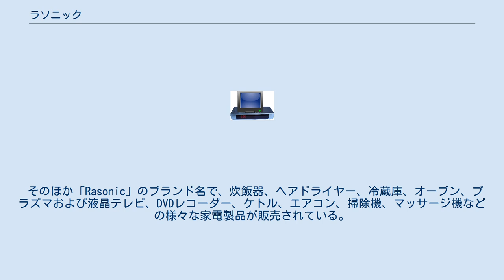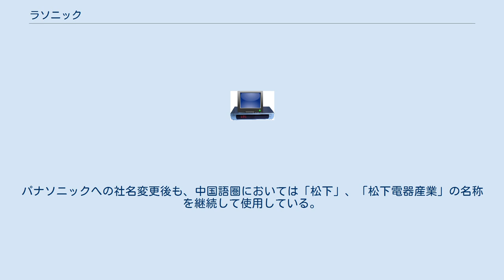ラソニック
「ラソニック」はパナソニックの商標の一つである Rasonic (ラソニック、中国語: 樂信牌)は、日本の大手家電メーカーパナソニックが、香港の関連会社である信興電工工程有限公司（SHUN HING ELECTRIC WORKS AND ENGINEERING CO., LTD.）を通して中華人民共和国と香港で展開する家電ブランド。
パナソニックの商標の一つ。
 ロゴは、ナショナルのNマークに類似した「Rマーク」にパナソニックと同じ書体でライトブルーの「Rasonic」である。
 基本的にはパナソニックのOEM製品である。
湿度の高い香港では除湿機のメーカーとして知られる。
 そのほか「Rasonic」のブランド名で、炊飯器、ヘアドライヤー、冷蔵庫、オーブン、プラズマおよび液晶テレビ、DVDレコーダー、ケトル、エアコン、掃除機、マッサージ機などの様々な家電製品が販売されている。
 なお、中華人民共和国では「Panasonic」より、「松下」ブランドの方が知名度が高い。
パナソニックへの社名変更後も、中国語圏においては「松下」、「松下電器産業」の名称を継続して使用している。
 また、香港の関連会社、信興集団（信興集團/信兴集团）の販売品では「パナソニック」を示す「楽声牌（樂聲牌/乐声牌）」表記のものもあり、中華民国（台湾）でも同じくパナソニックを示す「国際牌（國際牌/国际牌）」と表記されているものもある。